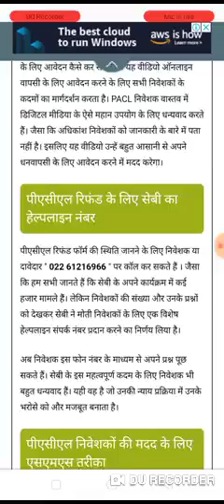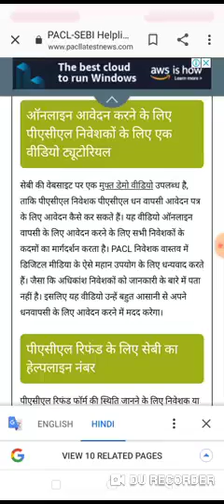pacl india limited pacl news today in hindi news